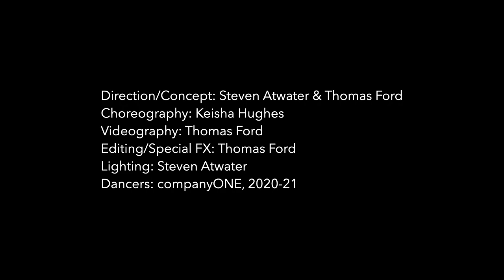What That Speed Bout? | companyONE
Meet our 2020-21 company in our latest concept video!

Direction/Concept: Steven Atwater & Thomas Ford
Choreography: Keisha Hughes
Videography: Thomas Ford
Editing/Special FX: Thomas Ford
Lighting: Steven Atwater
Dancers: companyONE, 2020-21